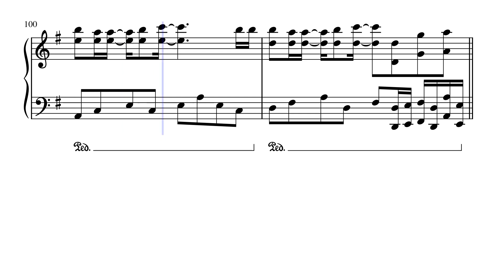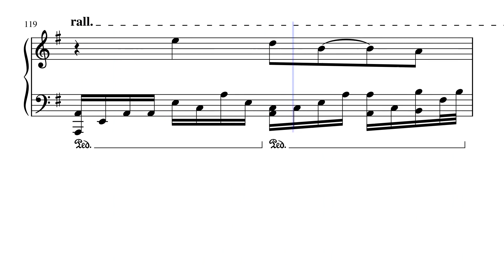Orange - Your Lie In April (by 7!!) (Piano Tutorial)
An arrangement of the piano part from 7!!'s 'Orange', the second ending from 'Your Lie In April'.

Composer: Masaru Yokoyama
Arranger: Melon Man